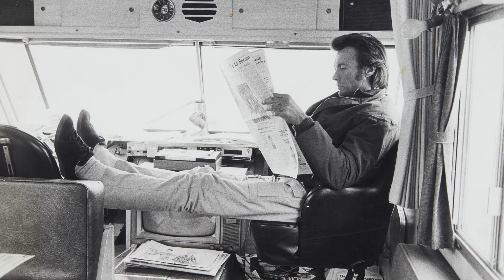Terry O'Neill | An Icon Photographing an Icon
Join Head of Prints & Multiples Carly Shearer as she discusses the iconic work of photographer Terry O’Neill. His work has become a visual shorthand for the Swinging 60s - photographing everyone from musicians & actors to politicians & royalty.

CONTEMPORARY ART
// PRINTS & MULTIPLES
10 January 2024
Live in Edinburgh & Online

CONTEMPORARY ART
LOT: 1 TO 209 AT 10AM

PRINTS & MULTIPLES
LOT: 210 T0 369 AT 3PM